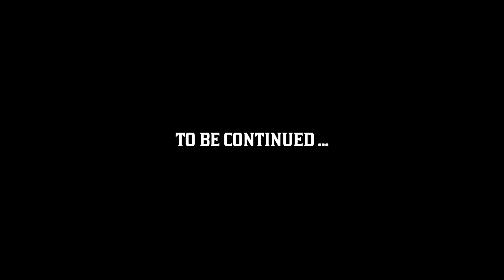RED DEAD REDEMPTION II #34 : Preaching Forgiveness As He Went